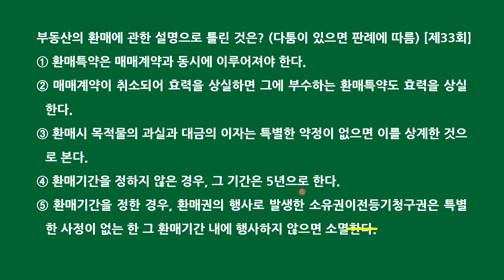공인중개사 민법 자기 전 1문제(4월 30일)